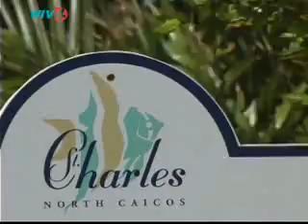Premier Addresses Brittish Overseas Territory Committee